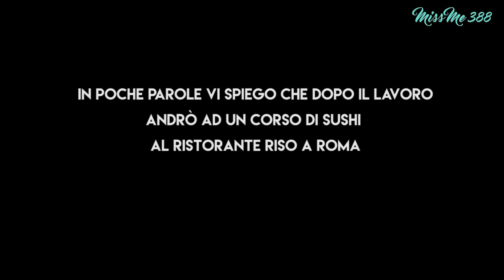MicroVlog: sono una SUSHI ROLLER!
Ho un'amica spaziale... ha organizzato questo evento CARINISSIMO al ristorante RISO in Via Marmorata, 113 a  Roma.
Una location davvero carina e moderna.
Il corso è durato circa 3-4 ore e mi sono divertita UN MONDO.
Essendo stato il primo corso di una serie che ripartirà a gennaio 2017 ci sono stati dei piccolissimi problemi tecnici che, correggendoli, sono sicura renderanno ancora più spettacolare i prossimi!